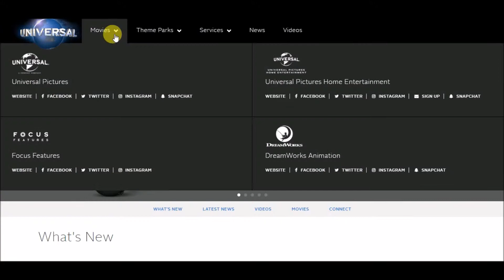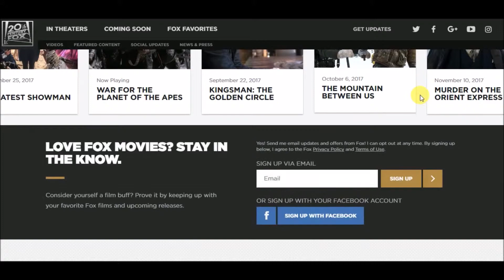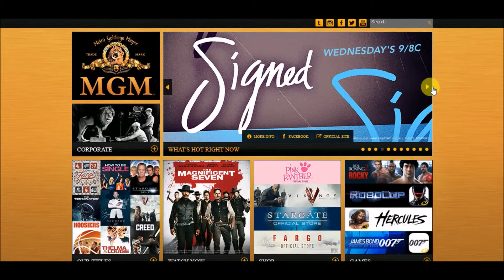Top 5 Web Sites to Watch Movies Online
Top web sites for watch movies online with free. Choose any one website and watch your favorite movie in online.